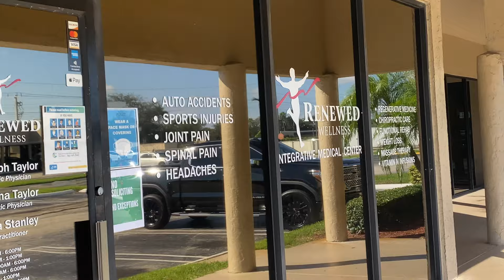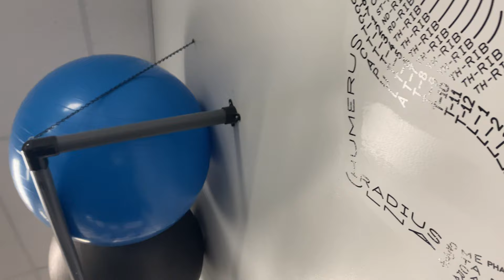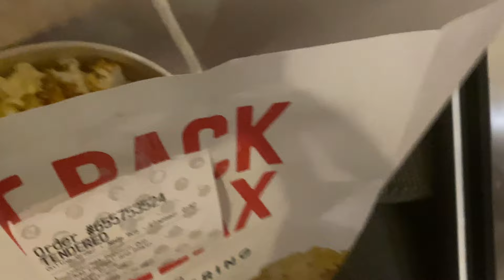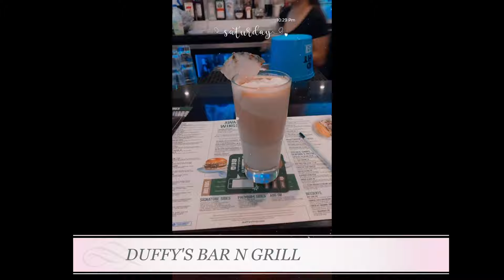WEEKEND FALL VLOG| Fall Decor, Movie night, Self Care, life update| Francine Hughley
Hey, yall. in todays video we vlogging chile. just wanted to show you guys a couple of days in my life on the weekend. I did some self care , shopping and a movie night, it was sooo needed. fall is my favorite time of the year!! i love everything about it. Hope you guys enjoy!

laptop case
Faux Marble console

❀❀HAIR PRODUCTS AND TOOLS I NORMALLY USE❀❀

Hot comb

wax stick
ie=UTF8&psc=1

pink Hair waver

Edge brush

Ghost bond glue

Aussie mega hairspray

Got2b glue freeze spray

Argan oil mouse

Curling wand

 Chi flatiron

Argan oil  of morocco penetrating oil by ogx